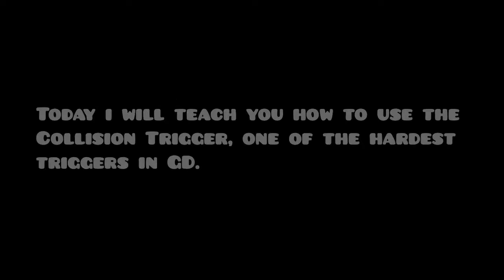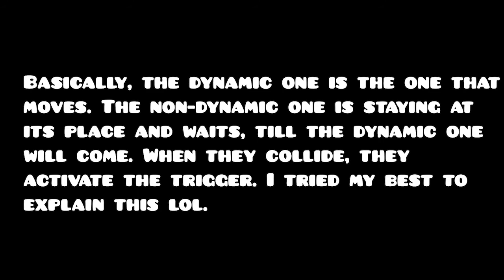How To Use The Collision Trigger? | GD 2.11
Song: DM DOKURO - wasteland (Calamity Sulphurous Sea Theme).